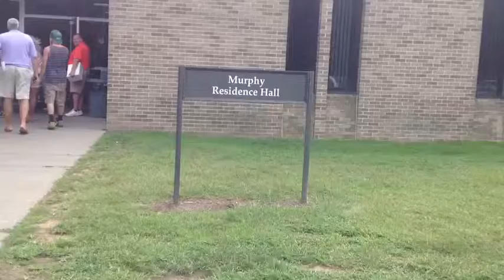Welcome To St. John Fisher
Markie heads to college